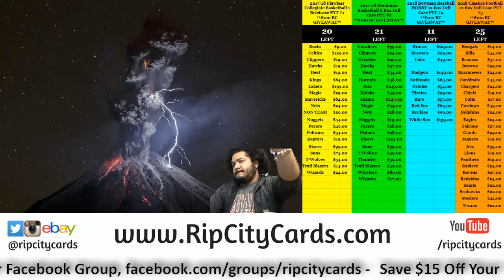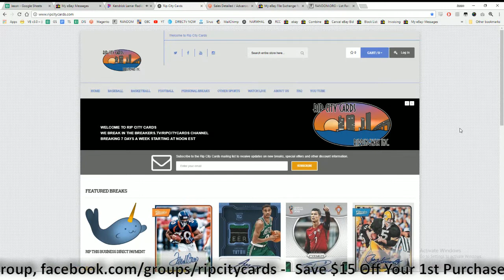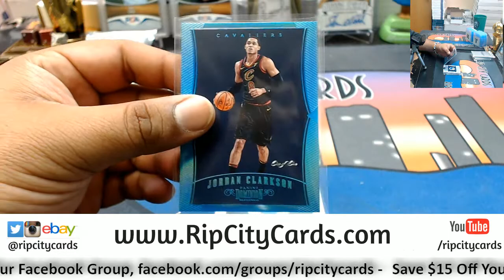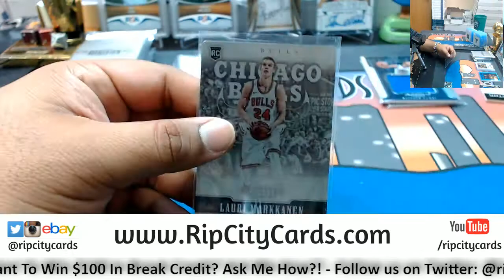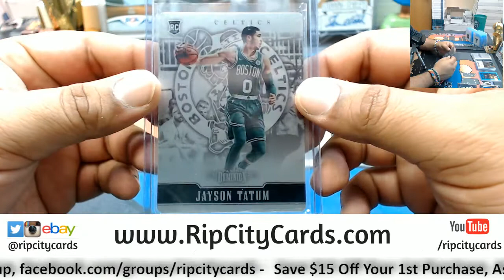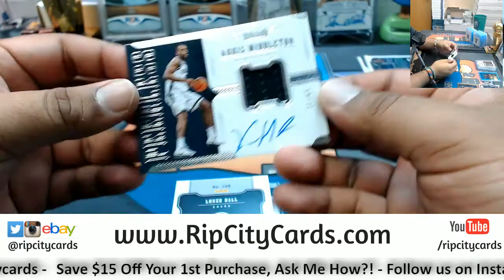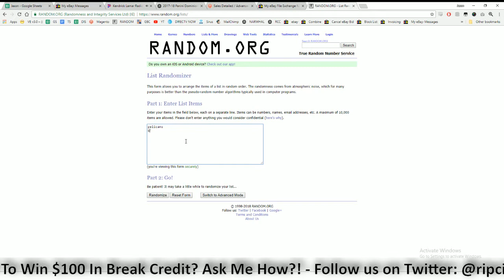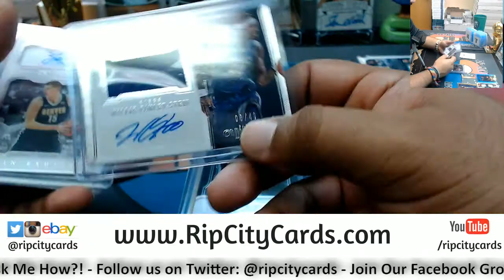2017 18 Dominion Basketball Half Case #8 eBay